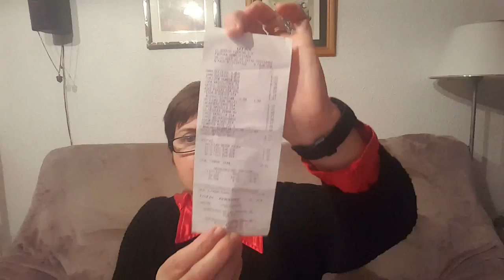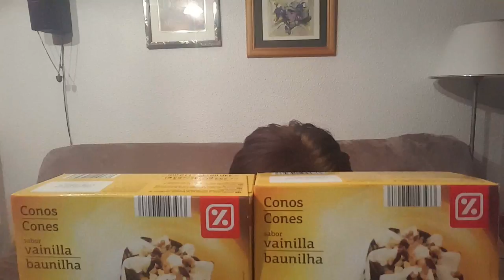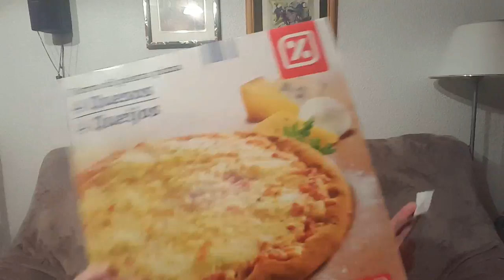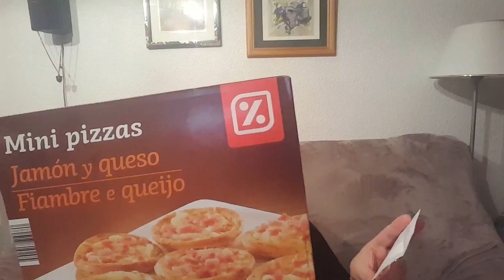Compritas 🛒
Espero que os guste mis compritas.
Gracias amores.